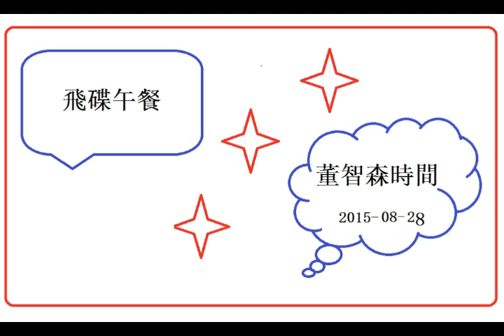2015-08-28 飛碟午餐 董智森時間